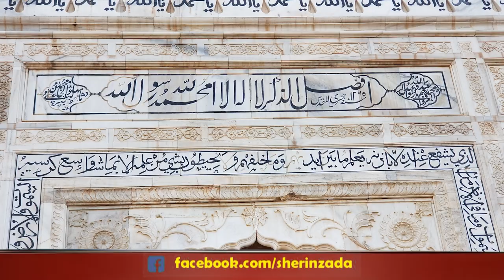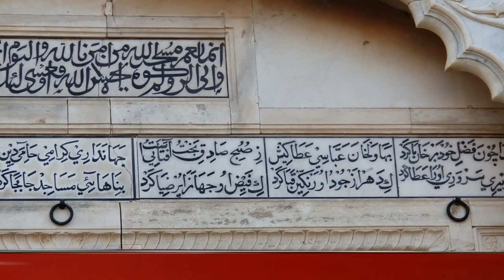Abbasi Mosque | Masjid Qila Derawar | Shah Mosque | Sherin Zada | Derawar Fort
Abbasi Mosque is a mosque located in the city of Bahawalpur, Derawar Fort, Cholistan region of Punjab the province of Pakistan. It was built by Nawab Bahawal Khan in 1849.